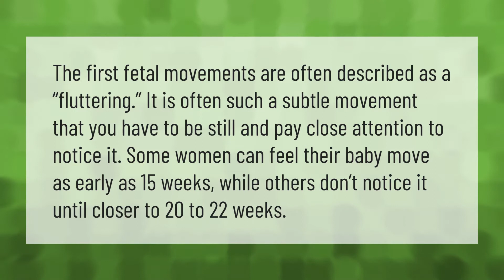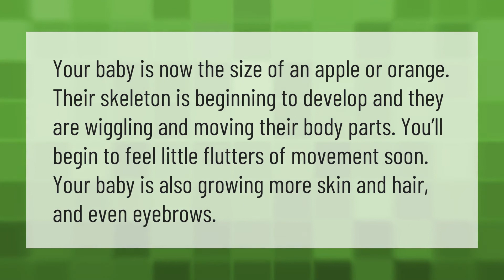Can you feel the baby move at 15 weeks?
00:00 - Can you feel the baby move at 15 weeks?
00:37 - What size is a 16 week old fetus?
01:03 - How do I know my baby is OK 15 weeks pregnant?

Laura S. Harris (2021, May 8.) Can you feel the baby move at 15 weeks?
    AskAbout.video/articles/Can-you-feel-the-baby-move-at-15-weeks-242717